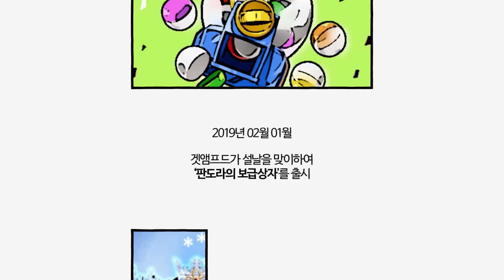[머독방송] 이 모든게 새로 나온 에픽 무기입니다 / 양학하러 가볼까ㅋㅋㅋㅋㅋ 어?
편집 : cobung 님

썸네일 : YunoGT 님